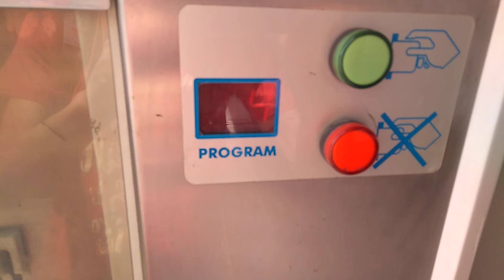Car wash(1)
Sell car wash station